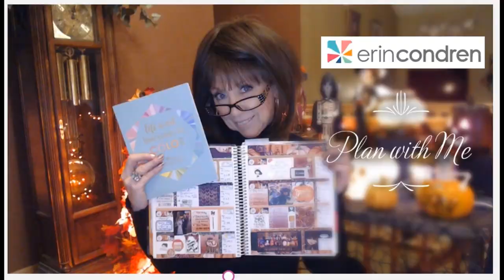Evereve & Mix & Match Box Clothing Haul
Thanks for stopping in and spending sometime with me.

And my first trip to my local Evereve Store, met Debra V my Trendsend Stylist, the Sales associates were all very helpful and super friendly!  AND OMG gorgeous dressing rooms.

Let me know if you like the try-on section, better this way!

I had a lot of fun sharing my new items, and accessorizing with Touchstone Crystal by Swarovski Jewelry...now it's time to scrub the toilets!!

Life is short, Have Fun, Be Kind, Laugh, and Buy The Dress!!

xoxox,
nancy